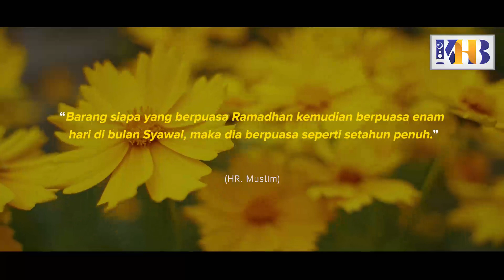[KHB SPESIAL] Dahulu Puasa Syawal Atau Hutang Puasa? (2021)